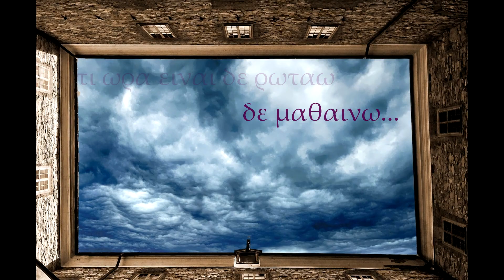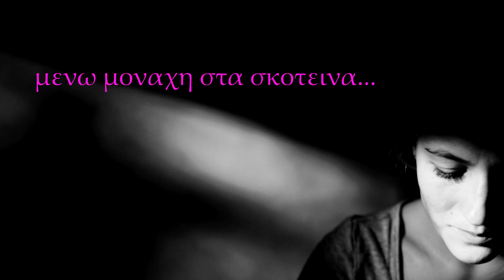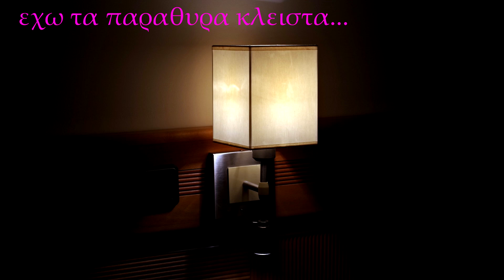Χωρίς εσένα / Without you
Στίχοι: Παναγιώτης Μακρής
Μουσική: Νίκος Καπλάνης
Τραγούδι: Ιωάννα Ζερβουδάκη
Σαξόφωνο: Φοίβος Μποζάς
Ενορχήστρωση - Demo: Στέλιος Χρόνης
Mastering: Γρηγόρης Βλαχούλης

Lyrics: Panagiotis Makris
Song: Ιoanna Ζervoudaki
Sax: Fivos Bozas
Orchestration - Demo: Stelios Χronis
Mastering: Gregory Vlachoulis

Στίχοι:

Η  ΛΕΞΗ ΣΟΥ ΜΕ ΧΑΡΑΞΕ
Τ’ ΑΝΤΙΟ ΣΤΟΝ ΚΑΘΡΕΦΤΗ ΚΟΛΛΗΜΕΝΟ
ΞΗΜΕΡΩΣΕ Η΄ ΒΡΑΔΙΑΣΕ
ΤΙ ΩΡΑ ΕΙΝΑΙ, ΔΕ ΡΩΤΑΩ, ΔΕ ΜΑΘΑΙΝΩ

ΕΧΩ ΤΑ ΠΑΡΑΘΥΡΑ ΚΛΕΙΣΤΑ
Μ’ ΟΛΑ ΤΑ ΡΟΛΑ ΚΑΤΕΒΑΣΜΕΝΑ
ΜΕΝΩ ΜΟΝΑΧΗ ΣΤΑ ΣΚΟΤΕΙΝΑ
ΕΤΣΙ ΕΙΝ’ Η ΖΩΗ ΧΩΡΙΣ ΕΣΕΝΑ

ΧΙΛΙΟΜΕΤΡΑ Η ΣΚΕΨΗ ΜΟΥ
ΚΑΙ ΠΑΝΤΑ ΣΤ’ΟΝΟΜΑ ΣΟΥ ΣΤΑΜΑΤΑΕΙ
ΜΕΤΕΩΡΕΣ ΟΙ ΛΕΞΕΙΣ ΜΟΥ
ΤΟ ΒΗΜΑ ΠΟΥ Η ΠΟΡΤΑ ΔΕΝ ΜΕ ΠΑΕΙ